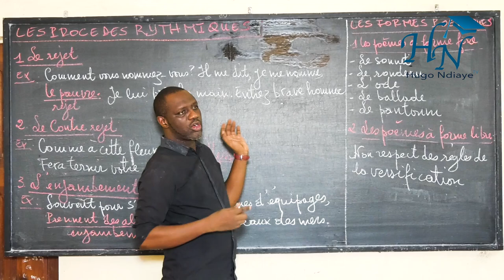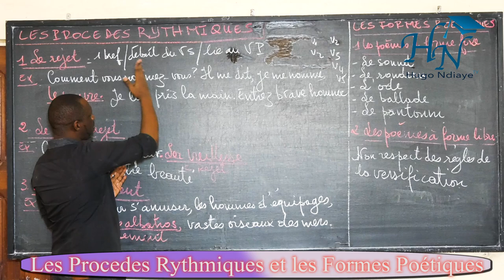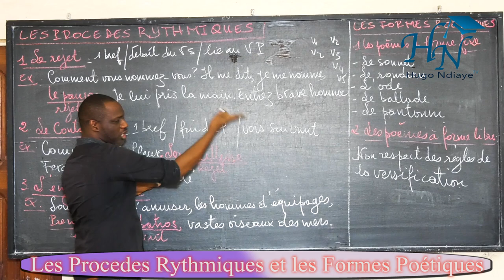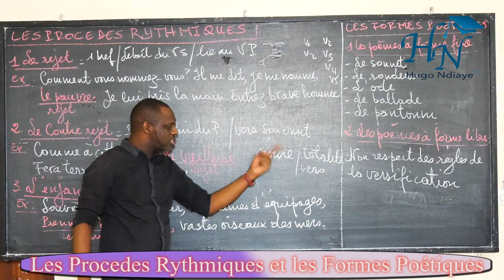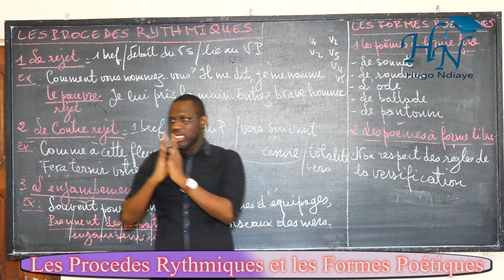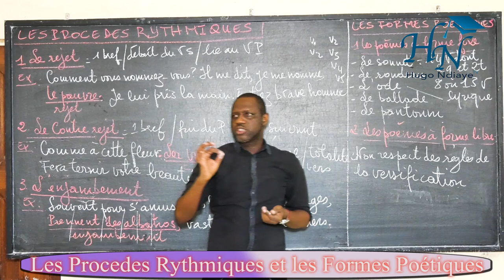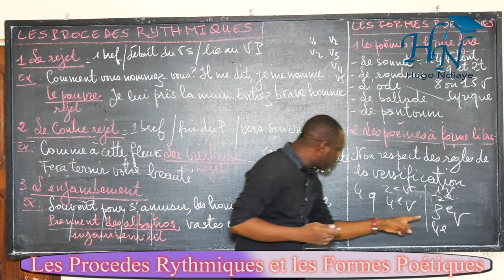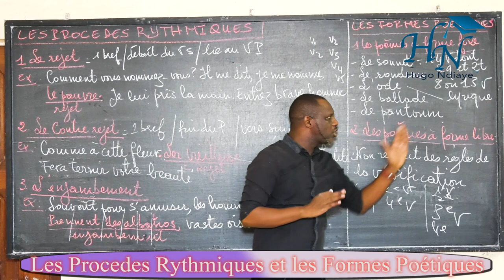Les Procedes Rythmiques et les Formes Poétiques